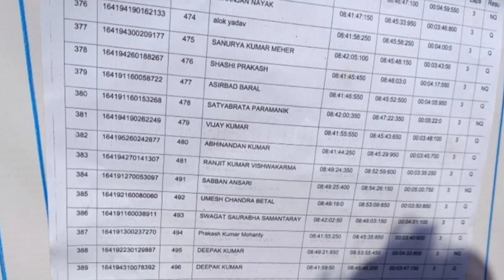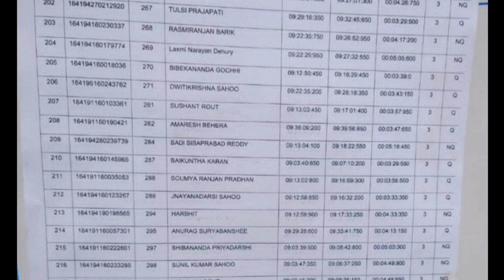group d pet qualified not qualified | group d pet result | group d pet live video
group d zone wise cut off
group d ka cut off kitna jayega
group d cut off kitna jayega
group d cut off analysis
group d answer key kab aayega
group d ka answer key kab aayega
group d answer key update
group d attendance 2022
group d attendance
group d zone wise attendance
group d appeared candidate
group d normalization 2022
group d percentile normalization
group d ka result kab aayega
group d result update
group d result news
group d 4th phase exam
group d hard shift
group d hardest shift
group d easy shift
group d moderate shift